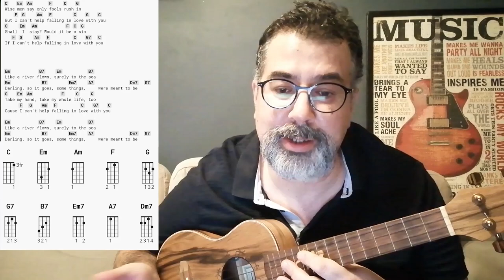Ukulele Dersleri - Elvis Presley - Can't Help Falling In Love